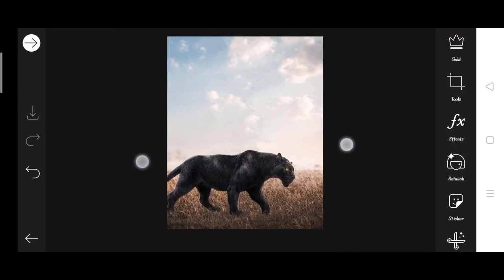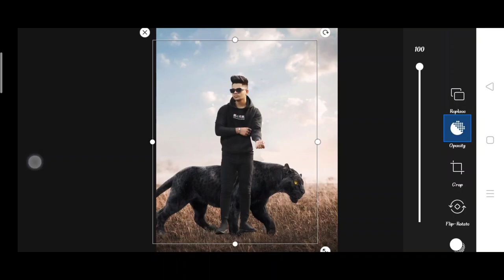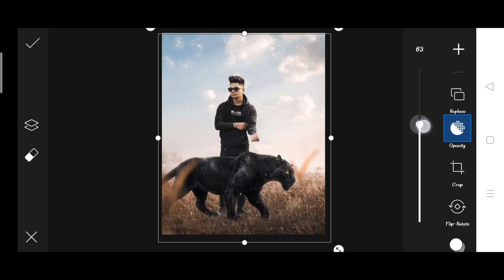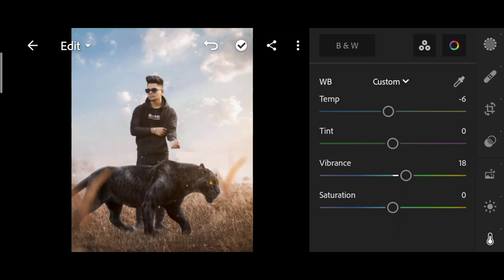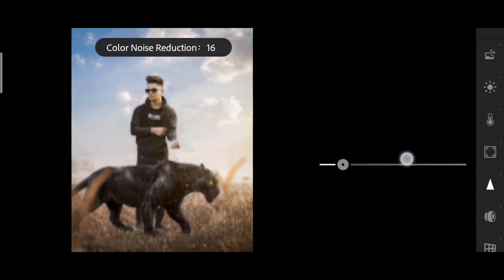Jigarvandarvala new black Panther photo editing | jigarvandarval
1. Photo editing
2. Picsart photo editing
3. Snapseed photo editing
4. Lightroom photo editing
5. Autodesk SketchBook photo editing
6. Photoshop photo editing
7. Photoshop tutorial
8. PicsArt tutorial
9. Photoshoot vlogs
10. Viral photo editing
11. Instagram viral photo editing
12. Glowing message photo editing
13. Glowing heart photo editing
14. Glowing photo editing in PicsArt
15. PicsArt photo editing 2021
16. Cb photo editing
17. Cb photo editing in PicsArt
18. Vijay Mahar new photo
19. Himmat Singh new photo editing
20. Taukeer editz new photo editing
21. NSB PICTURES New photo editing
22. Dm design new photo editing
23. Pranav PG new photo editing
24. Artist aj new photo editing
25. Bollywood actress photo editing